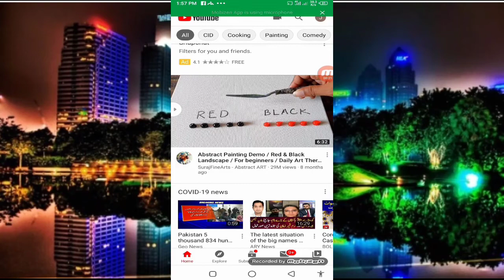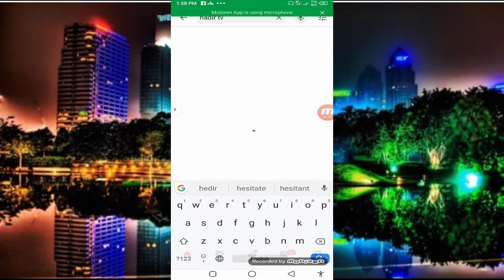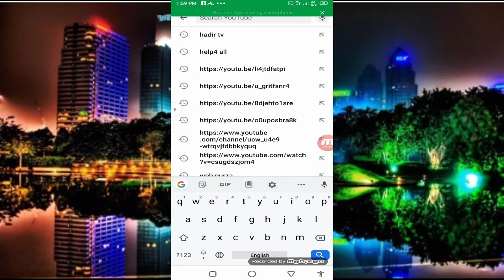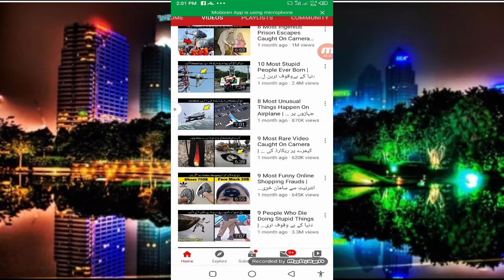Waqas haider's information Haider TV//وقاص حیدر کی معلومات اور حیدر ٹی وی||help4 all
Do you guys know waqas haider?
 How much does waqas haider earn from youtube?
 Do you guys know who is the best youtuber in Pakistan?